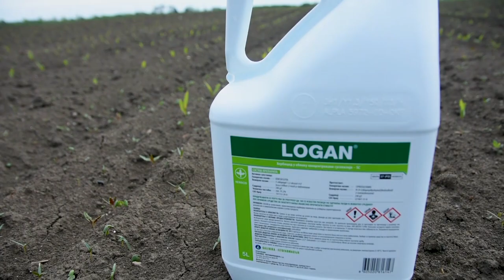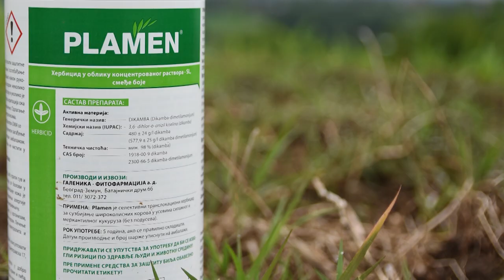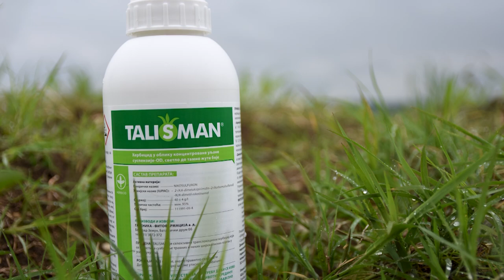Zastita KUKURUZA od KOROVA - U nasem ataru 994